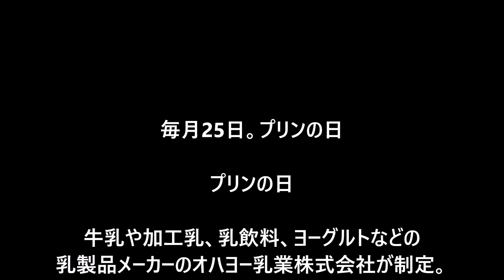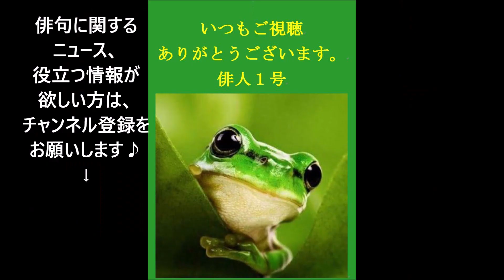毎月25日。プリンの日。（俳句&カレンダー）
プリンの日

牛乳や加工乳、乳飲料、ヨーグルトなどの乳製品メーカーのオハヨー乳業株式会社が制定。

「プリンを食べると思わずニッコリ」の「ニッコリ」と読む語呂合わせから、毎月25日とした。

５７５筆まか勢fudemaka57.exblog.jp